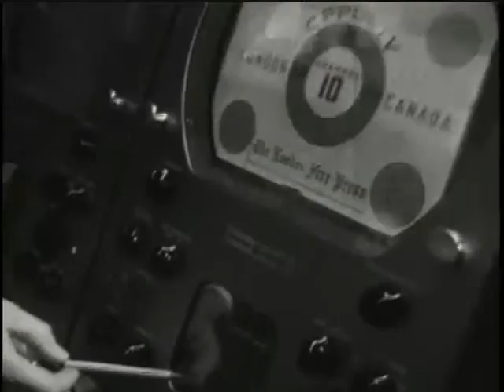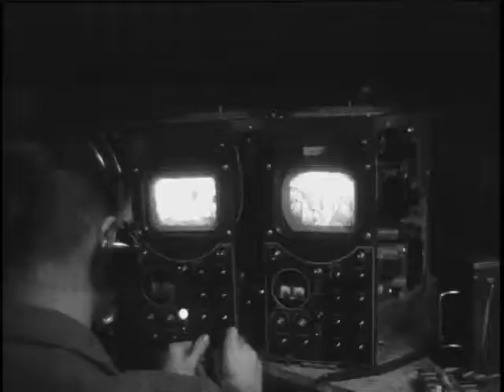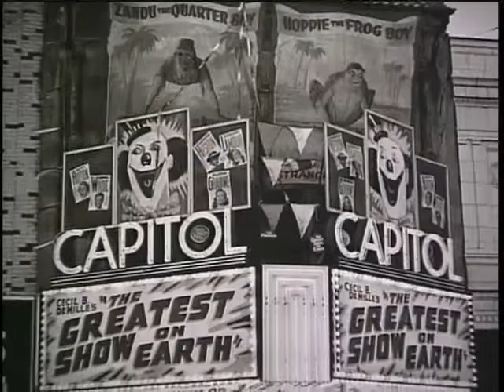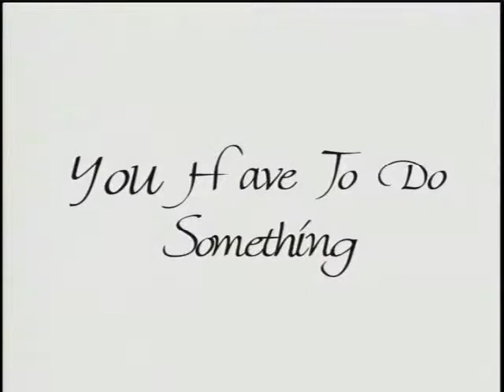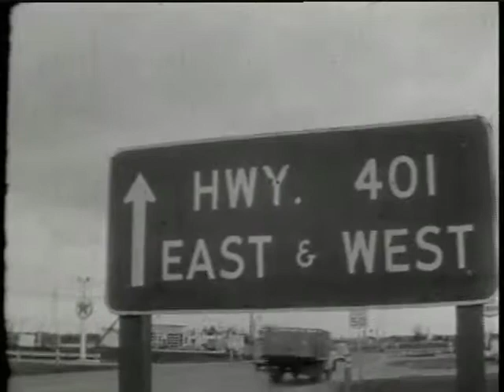Vagabonds pt 7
Revisit London's past as you meet visionaries such as John Graves Simcoe, Colonel Thomas Talbot and Adam Beck, as well as vagabonds like Ambrose Small, George Wenige and Marc Emery. From the crushing tragedy of the Victoria Day disaster that snuffed out the lives of over 200 Londoners, to the joyful triumph of the city's Canada Summer Games bid, Vagabonds and Visionaries explores the Forest City's diverse roots.